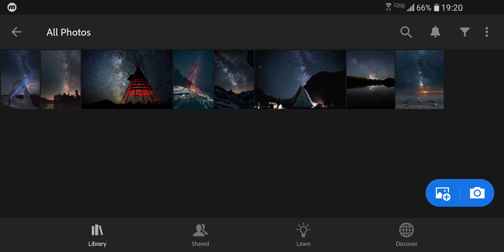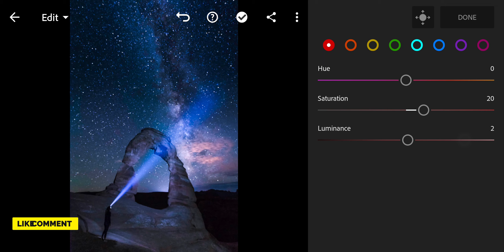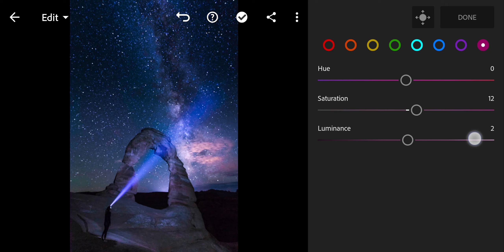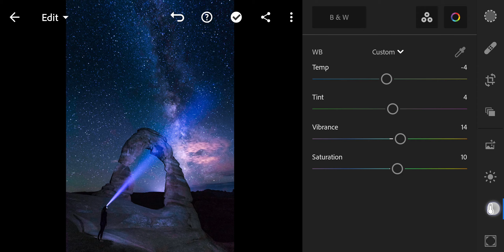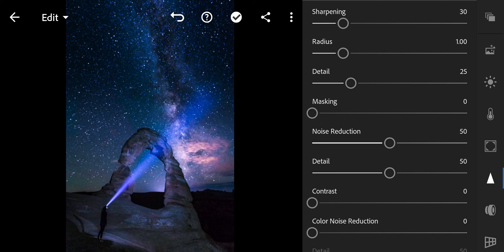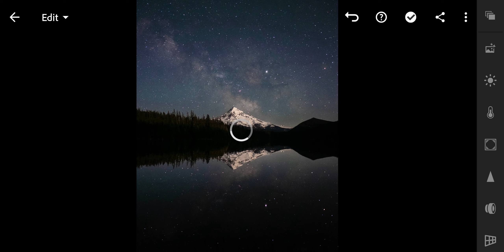Astrophotography Preset | Lightroom Presets | Milky Way | Night Sky Photography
How to edit  Astrophotography preset. Lightroom Mobile tutorial for free.

To get the preset for FREE, please follow the video step by step. It's simple.

Milky Way, astrophotography, Milky Way photography, night sky preset

Free presets, lightroom mobile presets,
photo editing, image editing,
picture editor, edit pictures, free photo editing,
vsco presets, vsco filters, photo filters,
instagram filters, filters on instagram, filters instagram,
ig filters, instagram effects,
instagram presets, insta filters,
influencer presets, blogger presets, lifestyle presets, travel presets,
lightroom dark presets, moody presets,
dark presets,  black presets, Nina Creative